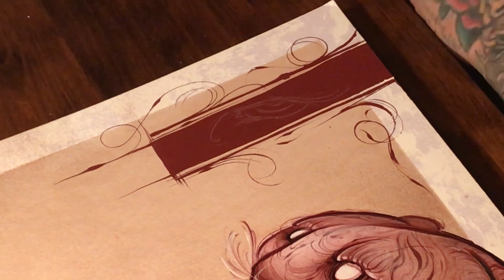Theodore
This is a liquid acrylic painting I did on watercolor board. I have tattooed this image already. With the client’s permission I got to paint this tiger and name it after my cat. Music by my close friend @Matthew.wilson.music. My friend Alex Wilson made this video possible. Thank you and enjoy.